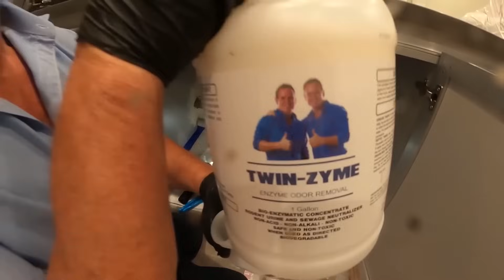¡INFESTACIÓN MASIVA DE MOSCAS DE DRENAJE! Cómo deshacerse de las moscas de drenaje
Este es un video Los Mellizos aborda el problema de una infestación de moscas de drenaje en un apartamento y cómo deshacerse de ellas.  Los Mellizos desmontan los desagües y limpian la acumulación de suciedad y larvas, utilizan enzimas y desinfectantes especiales, y muestran cómo utilizar una aspiradora para capturar las moscas. También dan consejos para eliminar el olor a humedad que puede quedar después de la limpieza.

¿Necesita ayuda rápidamente? Haga clic aquí para hablar con un gemelo..

Echa un vistazo a nuestros productos para eliminar olores y moho

Comuníquese en cualquier momento para obtener un presupuesto: 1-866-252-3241

Con servicio el mismo día y 25 años de experiencia, puede estar seguro de que el trabajo se realizará correctamente.

Si necesita plomería, restauración de daños por agua, eliminación de ratas, limpieza de alcantarillado y drenaje, o eliminación y reparación de moho... llame a Twin Home Experts.

GARANTIZAMOS NUESTRO TRABAJO!

Conectémonos!